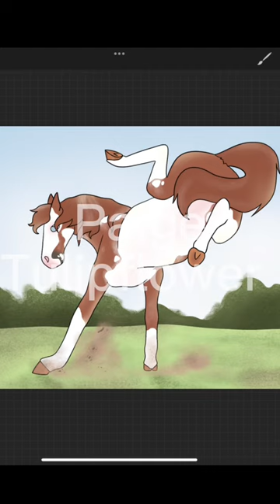Random art post 🤣